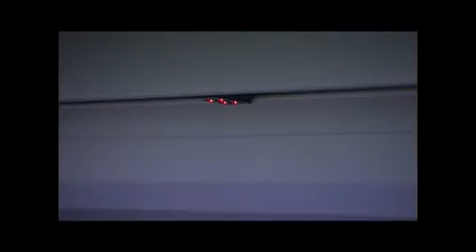10 light pointerKardexpointer h 실사용모습)